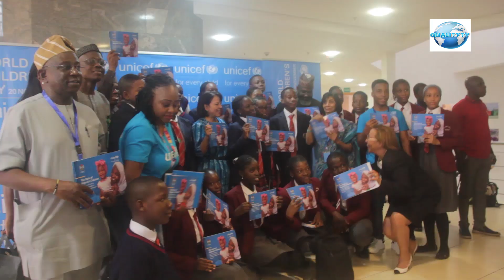UNICEF Unveils Urgent Report Revealing Alarming Challenges For Nigeria’s Children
Demands Immediate Action, Investment for Health, Education Reform

The United Nations Children's Fund (UNICEF) has called on Nigeria to urgently boost funding for health and education to secure the nation’s future and meet global standards.